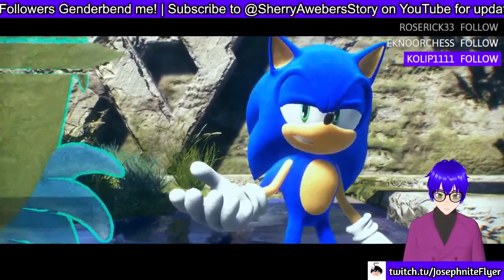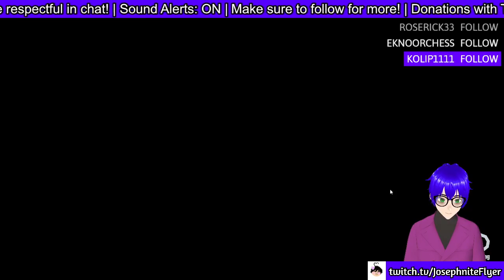Sonic Frontiers RETURNS! | Sonic Frontiers #5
Weird how it took me a little bit to return to this game lol